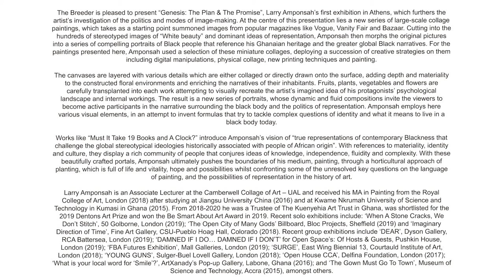Larry Amponsah, solo exhibition at The Breeder